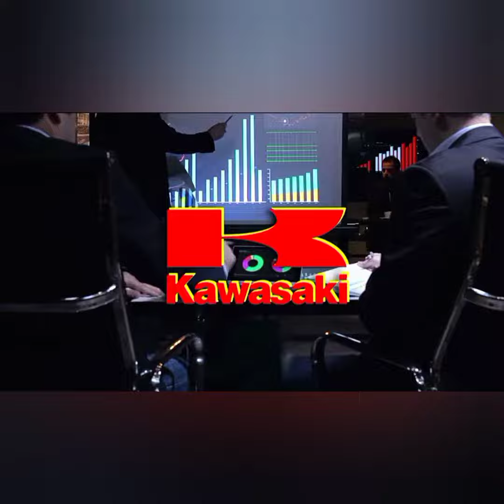Bajaj auto history and journey